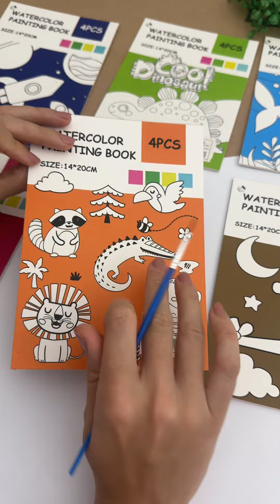LIVRINHOS SUPER FOFOS COM AQUARELA!